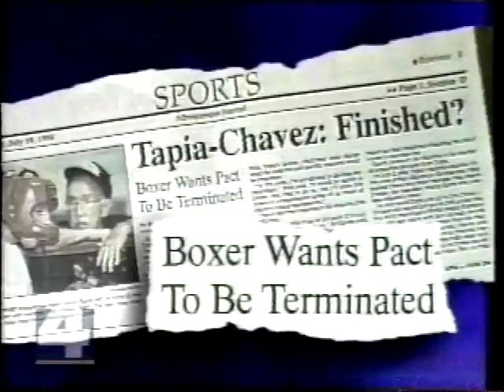Newsclip: JOHNNY TAPIA and PAUL CHAVEZ part ways - Pro Boxing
Newsclip on the Johnny Tapia and Paul Chavez  going separate ways in boxing.